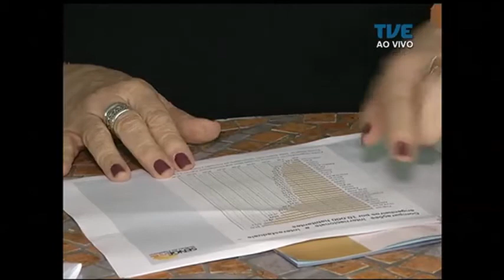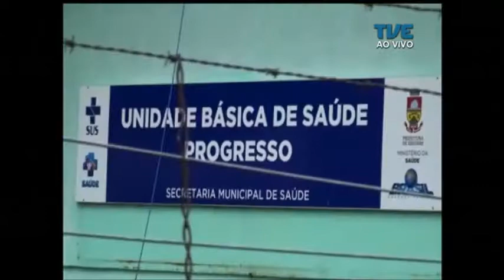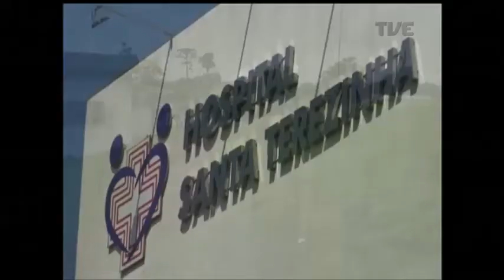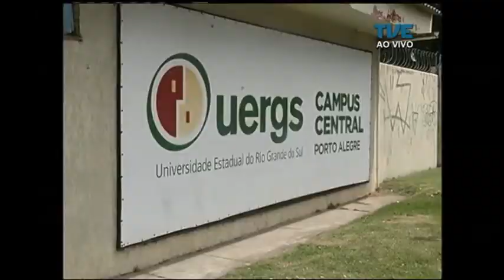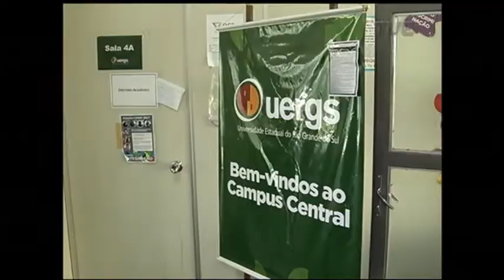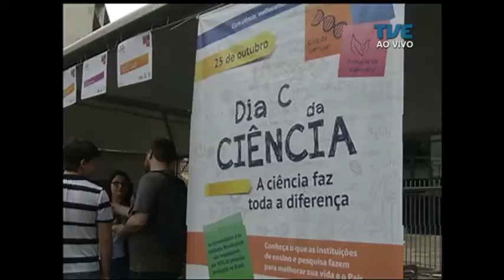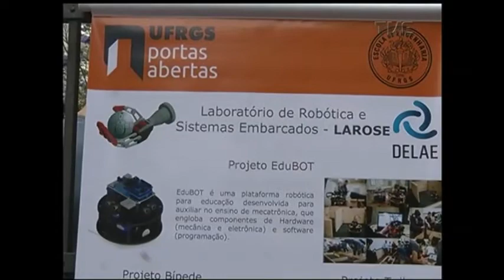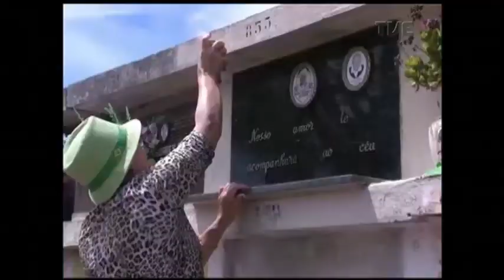Panorama | TVE - O custo do ensino superior - 25/10/17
Os brasileiros que saem das universidades têm remuneração média inferior a três mil reais. Com base nessa estatística, o "Panorama" discute o valor de um diploma. Vamos comparar o custo de formação em um curso de nível superior com os salários pagos aos profissionais recém-formados. Até que ponto vale a pena o esforço para concluir uma universidade diante da valorização no mercado. E como as instituições de ensino estão se adequando às demandas da sociedade. Veja também: Câmara Riograndense do Livro anuncia programação da Feira do Livro de Porto Alegre. A movimentação nos cemitérios a uma semana do Dia de Finados. E no Dia da Ciência, pesquisadores gaúchos levam para a rua o resultado de seu trabalho.